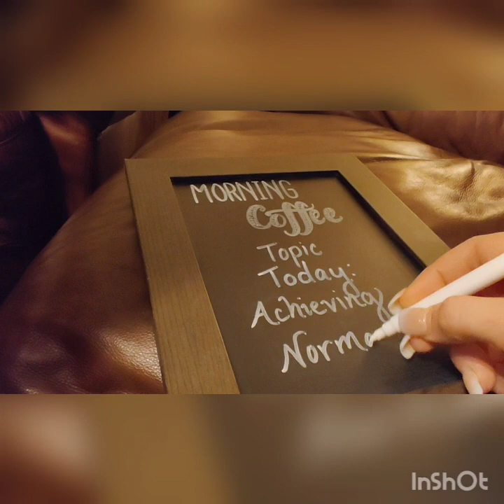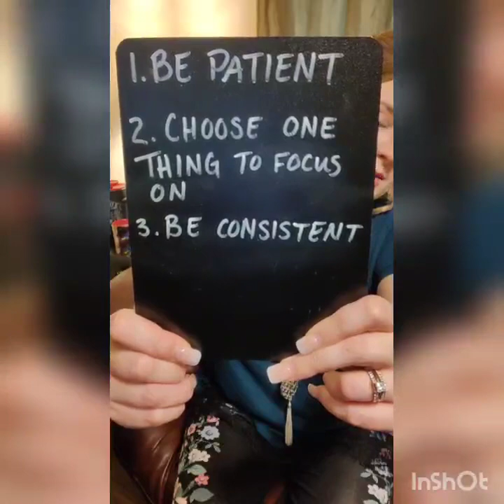Morning Coffee: Achieving Normalcy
Good morning students! Grab your breakfast and join me for a conversation topic. (Fun fact, it took me about three hours to figure out how to make this happen!)